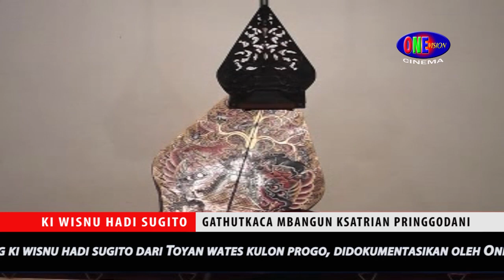GATHUTKACA MBANGUN KSATRIAN PRINGGODANI - KI WISNU HADI SUGITO part 05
Pagelaran wayang kulit bersama dalang darii Toyan Wates Kp, Ki Wisnu Hadi Sugito dengan lakon Gathutkaca mbangun ksatrian Pringgodani.

Dokmentasi One visiiion cinema
Salam budaya ...